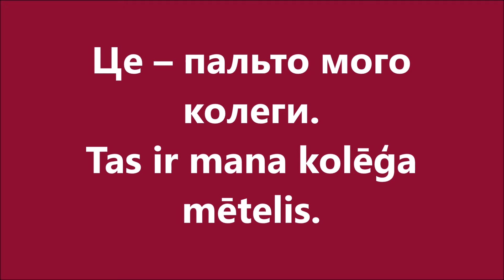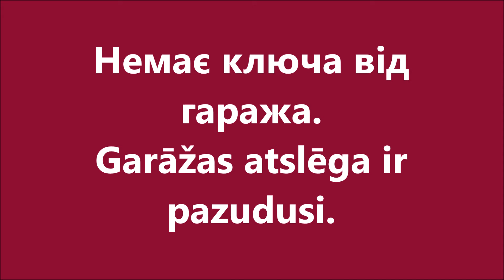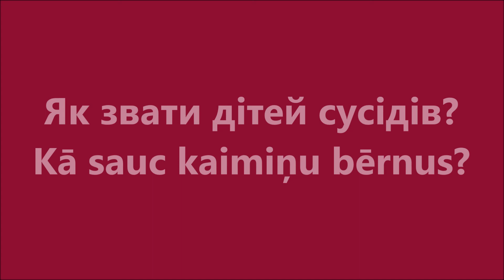Латиська мова: Урок 99 - Родовий відмінок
Уроки латиської мови